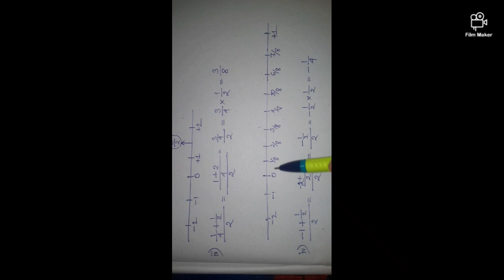গনিতপ্রভা । নবম শ্রেণী । কষে দেখি 1.1 -- 4 (i,ii,iii,iv,v,vi )। sukhen sir ।